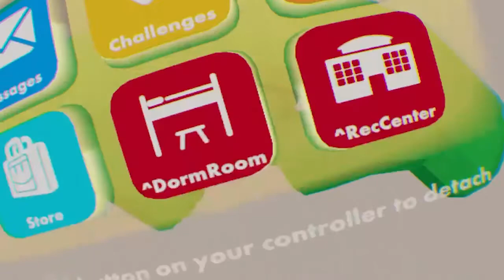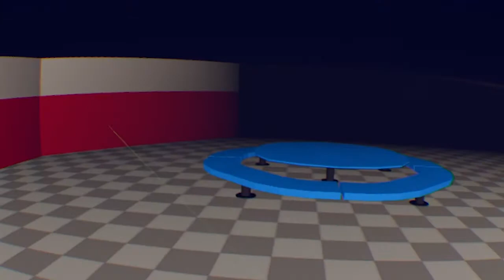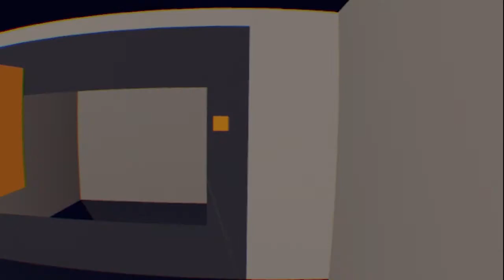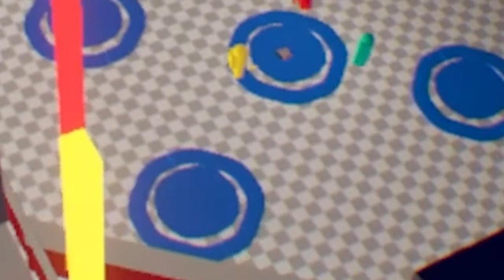AMONG US.....IN VR (REC ROOM)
i played AMONG US IN VR (REC ROOM) this was amazing!!